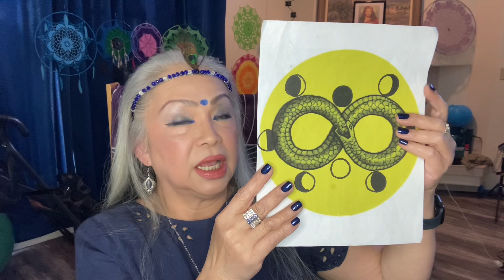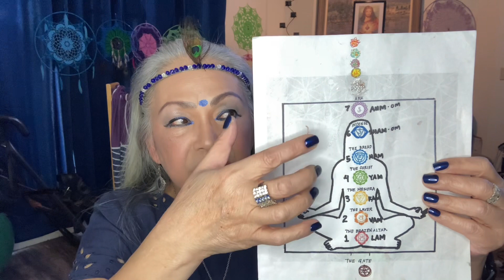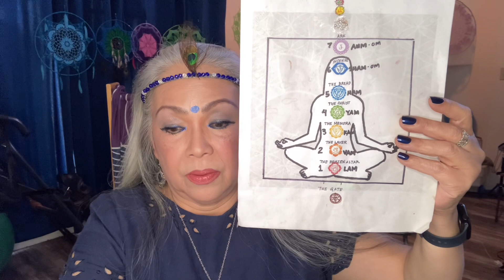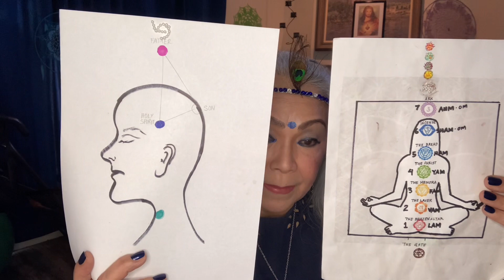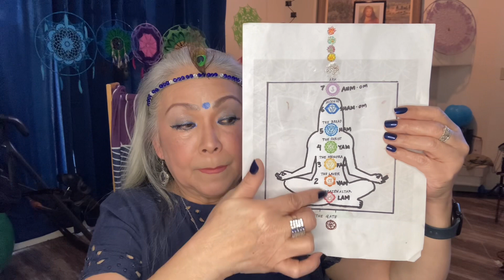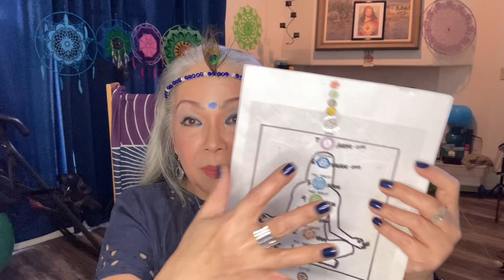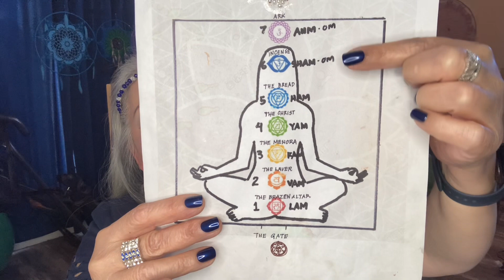Astro Affirmation, January 29, 2024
The spiritual chakras work together to lift us up where we belong… oneness with all that there is and the omnipresent God who lives in us and loves us unconditionally forever.